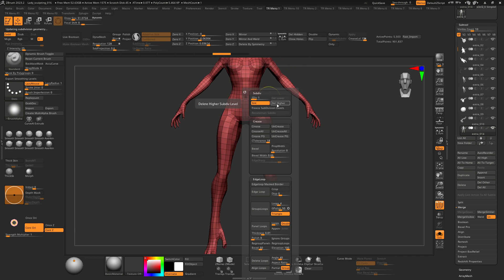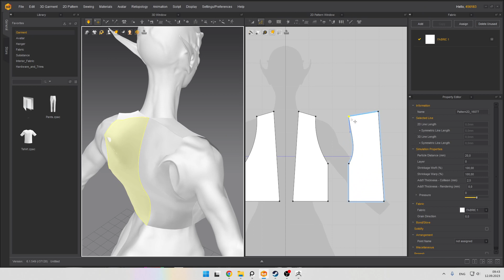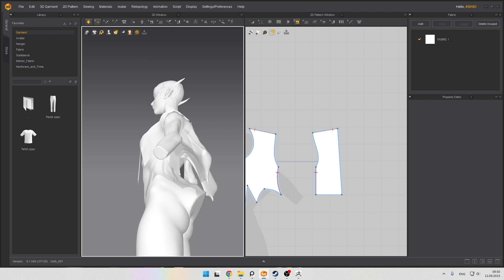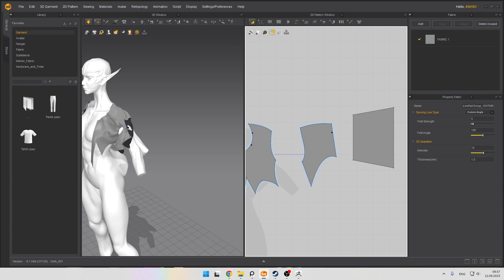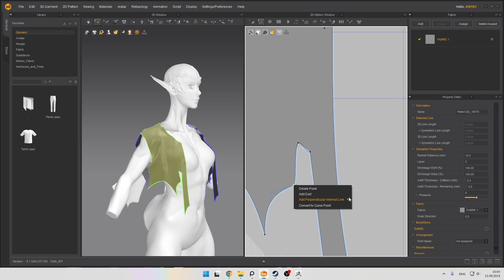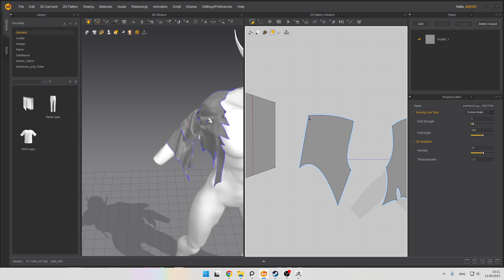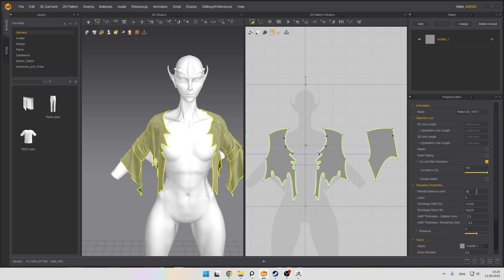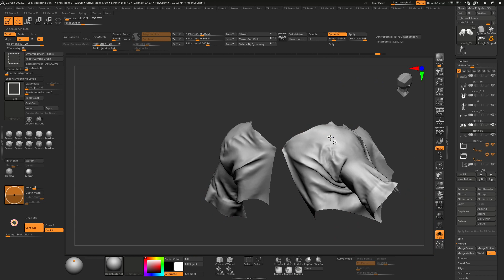Dragon Lady | Part 8